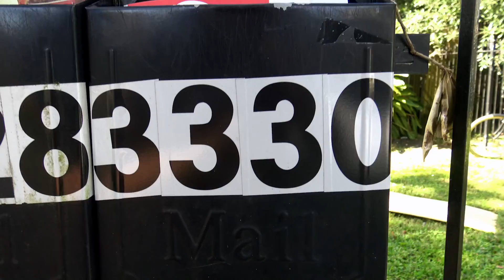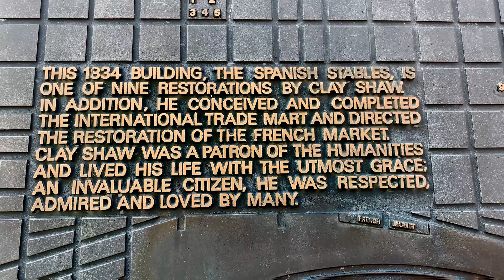David Ferries Apartment and Street, New Orleans Nov 2020